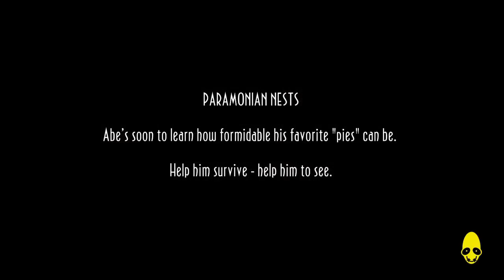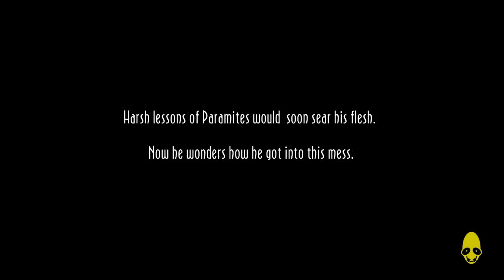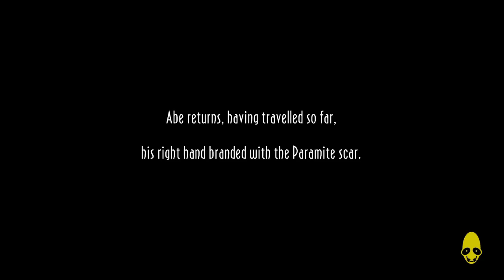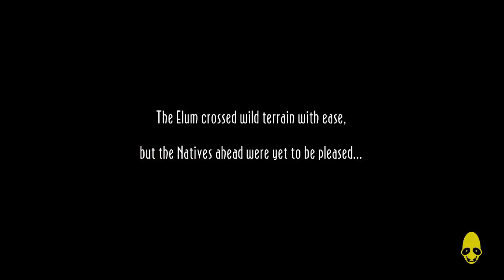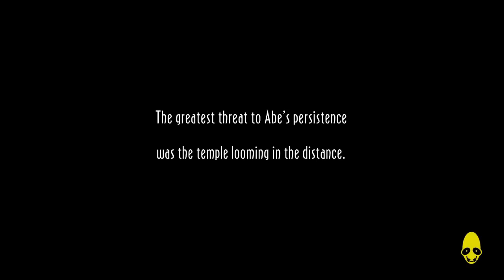New 'n' Tasty - Μέρος Πέμπτο (PS4, Με Σχολιασμό)